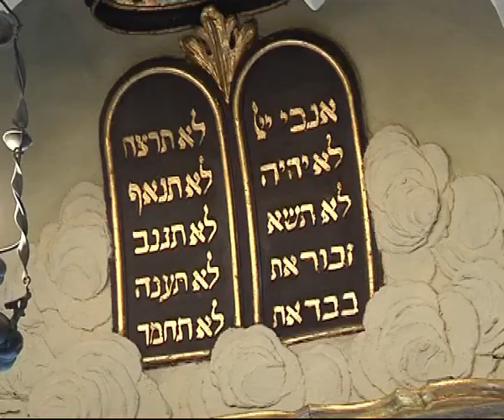IL GIORNO DELLA MEMORIA TRA PIAZZA SORDELLO E LA SINAGOGA